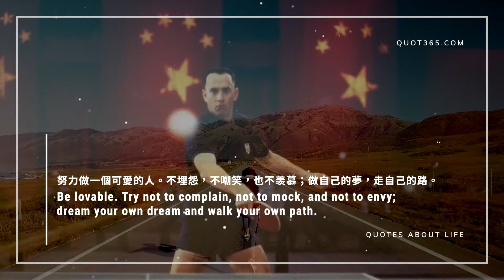人生就像一盒巧克力，你永遠不知道會嘗到哪種滋味 ► 阿甘正傳Forrest Gump發人深省經典台詞 （中英字幕）